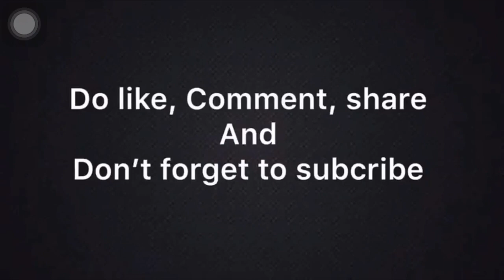Corona ka Hal chal?(hasan Ali vlog world)